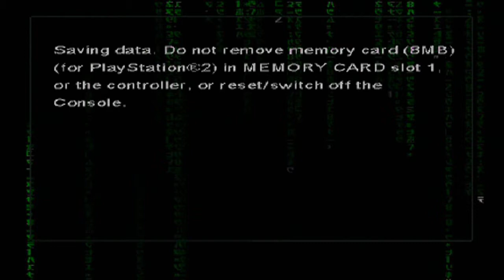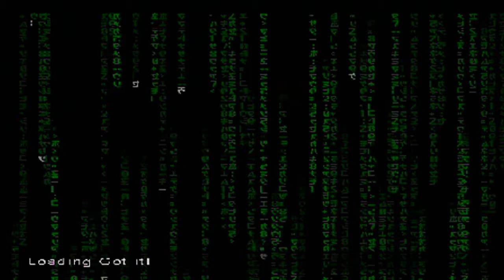Enter The Matrix | Ghost | Playthrough | Episode 2